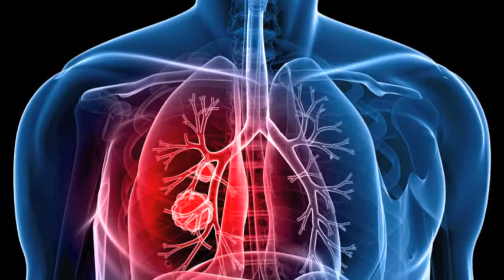Lung Cancer Screening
Providence Thoracic Oncologist, Michael Skokan M.D. explains who should be screened for lung cancer and why.